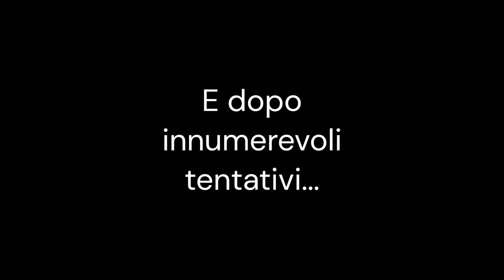Proviamo la nuovissima modalità di Rocket Racing!! | Gameplay Fortnite ITA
●PC: //
●VIDEO: Ps / Telefono
●MICROFONO: Wireless
●WEBCAM: //